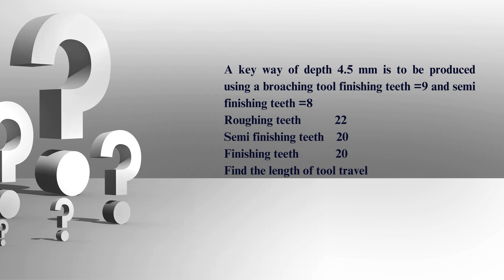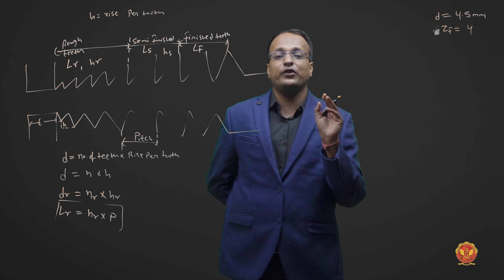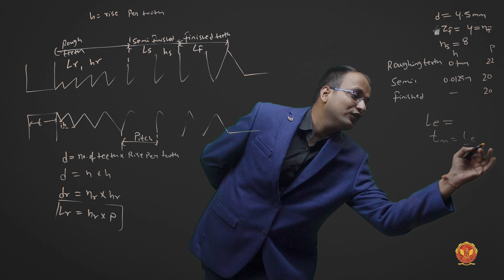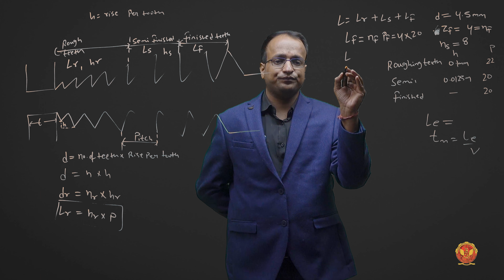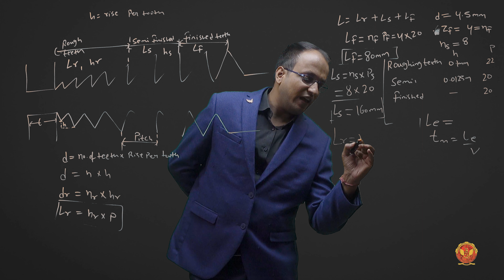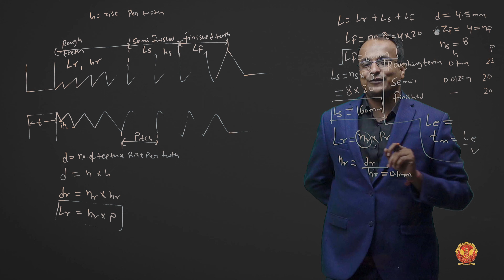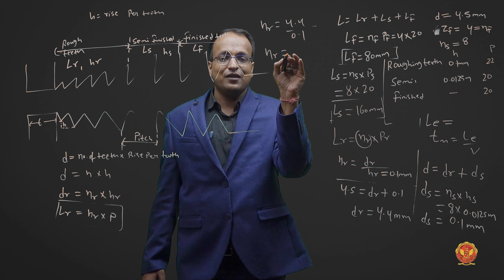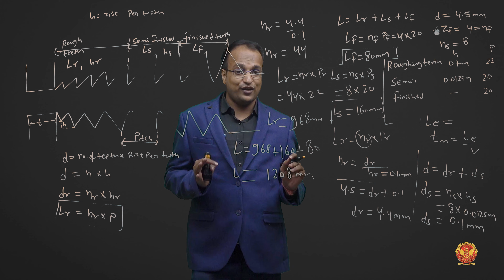7.6 Problem 2 based on Broaching Operation | Gate Questions | ME405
GATE Questions  - Mastering Manufacturing Technology Challenges

Welcome to the ultimate challenge – Unit 7.0 Gate Questions! We've meticulously curated a series of intricate problems to elevate your understanding of manufacturing technology. Let's delve into the specifics:

7.1 Tool Life Challenges:
Explore the intricacies of tool life, unraveling the factors that influence it. From tool materials to cutting speeds, each problem presents a unique scenario to sharpen your analytical skills.

7.2 Metal Cutting Conundrums:
Immerse yourself in the world of metal cutting. Tackle problems related to machining processes, tool angles, and optimal cutting conditions. Master the art of precision in every cut.

7.3 Decoding Tool Setting:
Grasp the significance of accurate tool setting. These problems delve into the nuances of tool alignment, ensuring you comprehend the critical role it plays in manufacturing precision.

7.4 Navigating Abrasive Machining:
Embrace the challenges presented by abrasive machining operations. From wheel selection to achieving surface finish, each problem acts as a stepping stone toward mastering the intricacies of abrasive machining.

7.5 Surface Finishing Puzzles:
Delve into the intricacies of achieving impeccable surface finishes. Explore problems that test your knowledge of processes and techniques to attain the desired surface quality.

7.6 Broaching Operation Quandaries:
Uncover the secrets of successful broaching operations. These problems delve into the depths of broach selection, speeds, and feeds, preparing you for precision in every stroke.

7.7 Unconventional Machining Mysteries:
Embark on a journey through unconventional machining methods. From EDM to laser machining, these problems challenge your understanding of non-traditional approaches.

7.8 Tool Cost Dilemmas:
Grapple with the economic aspects of tooling. These problems navigate through tool life considerations, material costs, and efficiency, offering insights into optimizing tool-related expenses.

7.9 CNC Enigmas:
Enter the realm of Computer Numerical Control (CNC). Solve problems that encompass programming, tool changes, and precision, preparing you for the intricacies of modern machining.

Gear up for a transformative learning experience!